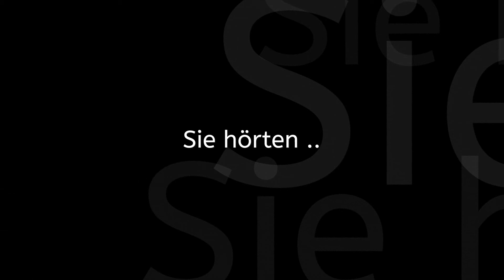Musik "Mimi the Cat" (Mimi die Katze) by Jorgo Proudmountainer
copyright: Jorgo Proudmountainer (2002) 14.Juni 2020